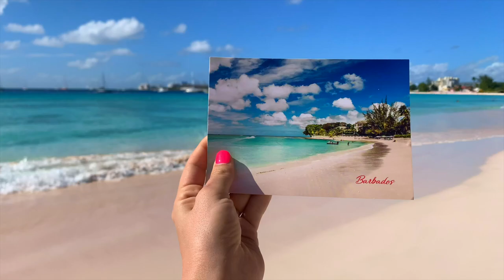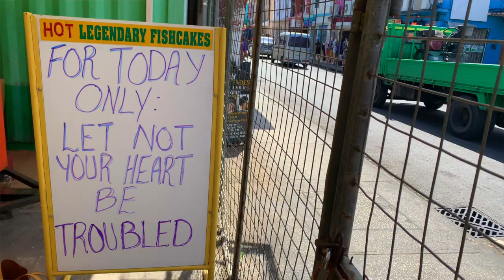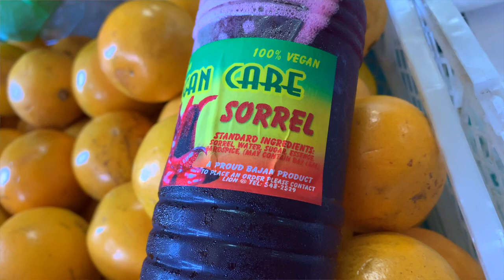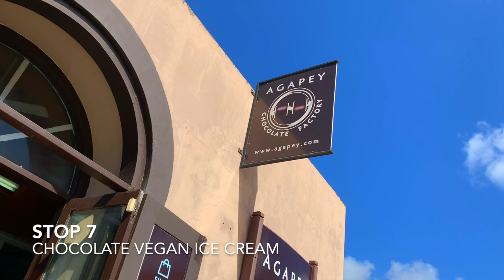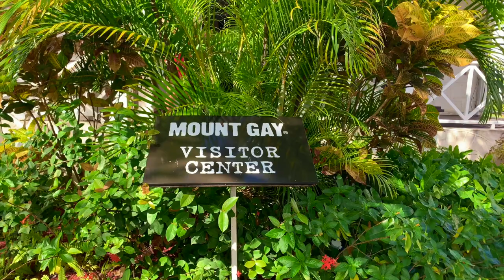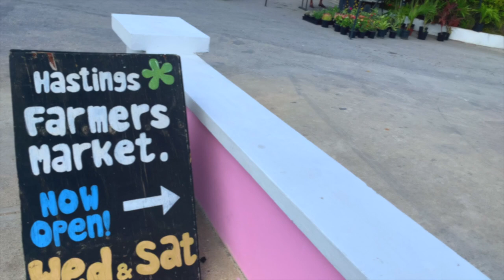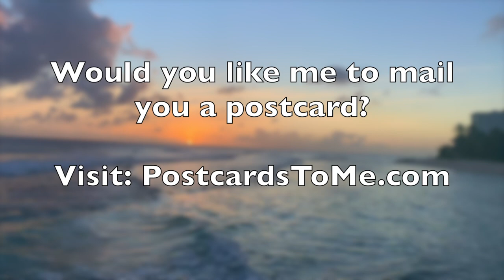Best Food Tour - Barbados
See the stops and bites you'll enjoy during a food tour with Lickrish Food Tours in Bridgetown, Barbados! Bonus ending shows other great MUST DO's while visiting this island nation.

For more info or to request a postcard sent from Cynthia to you, visit: